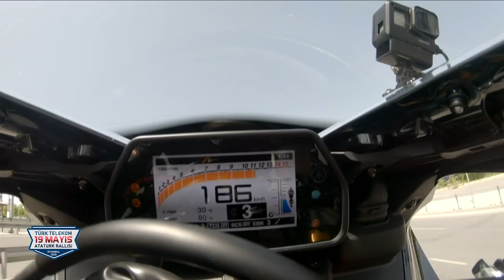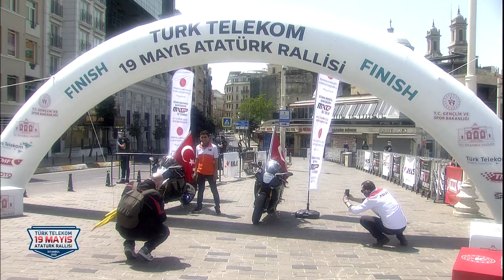Türk Telekom 19 Mayıs Atatürk Rallisinde Kenan Sofuoğlu ve Toprak Razgatlıoğlu sizlerle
İstanbul’un tarihi yerlerinden geçen Türk Telekom 19 Mayıs Atatürk Rallisi, Türkiye Motosiklet Federasyonu Milli Takımlar Kaptanı Milletvekili Kenan Sofuoğlu ve milli sporcu Toprak Razgatlıoğlu’nun muhteşem şovlarıyla yapıldı.

Türkiye Motosiklet Federasyonu (TMF) tarafından 19 Mayıs Atatürk'ü Anma, Gençlik ve Spor Bayramı kapsamında, Türk Telekom'un ana sponsorluğunda düzenlenen ralli, Dolmabahçe Sarayı'nın önünde başladı. Kenan Sofuoğlu'na Dünya Superbike Şampiyonası’nda ülkemizi temsil eden Toprak Razgatlıoğlu'nun eşlik ettiği rallinin startını, telekonferans ile bağlanan Gençlik ve Spor Bakanı Mehmet Muharrem Kasapoğlu ile Türkiye Motosiklet Federasyonu Başkanı Bekir Yunus Uçar ve Türk Telekom Ceo’su Ümit Önal verdi.

Kenan Sofuoğlu ile Toprak Razgatlıoğlu, İstanbul'un tarihi yerlerinden Karaköy, Sirkeci Garı, Sultanahmet Meydanı, Yedikule, Topkapı ve Balat'tan geçtikten sonra Taksim Meydanı'nda turlarını tamamladı. Sofuoğlu ve Razgatlıoğlu Taksim Meydanı’ndaki finişe ellerinde Türk Bayrakları ile birlikte geldiler. Türkiye Motosiklet Federasyonu Başkanı Bekir Yunus Uçar, Türk Telekom Ceo’su Ümit Önal, Milli Takımlar Kaptanı Milletvekili Kenan Sofuoğlu ve milli sporcu Toprak Razgatlıoğlu etkinliğin ardından Taksim'deki Atatürk Anıtı'na çelenk bıraktı.